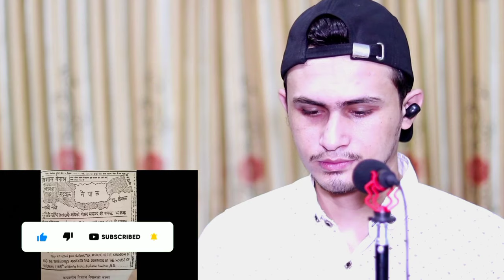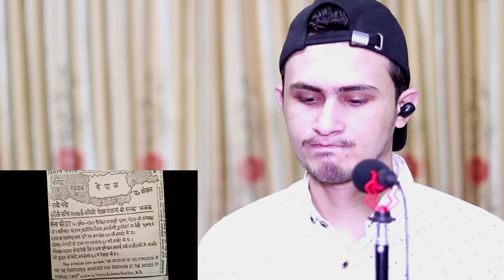बृहत्तर नेपालको इतिहास जुन मानिसहरूलाई थाहा छैन || Nepali Media On Greater Nepal